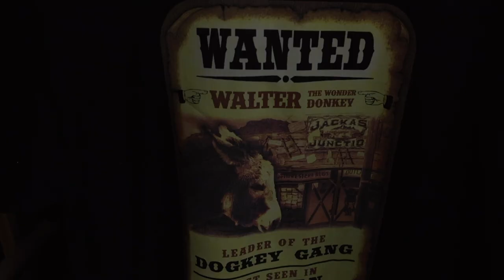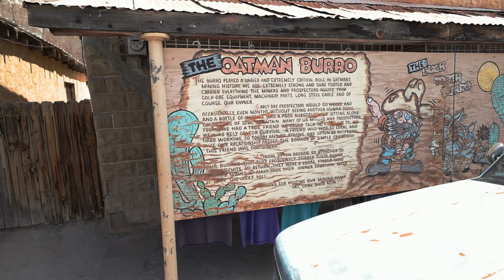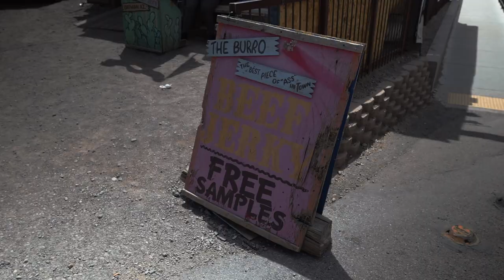The Burros of Oatman, Arizona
The boys are back on the tube and this time they take the show on the road and very far off the beaten path to historical Oatman, Arizona. A town over-run with donkeys and dial-up modems.